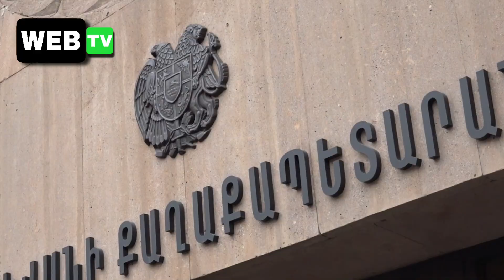ԼՈՒՐԵՐԻ ԱՄՓՈՓ ԹՈՂԱՐԿՈՒՄ